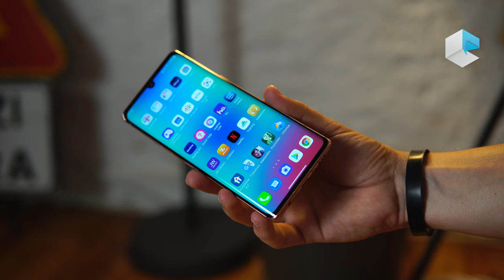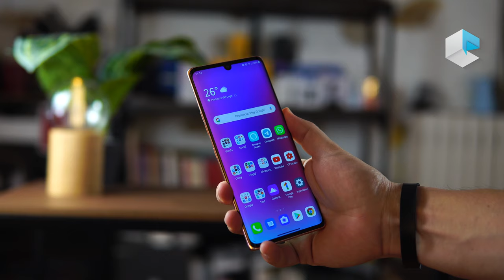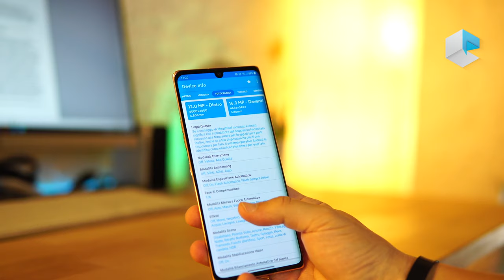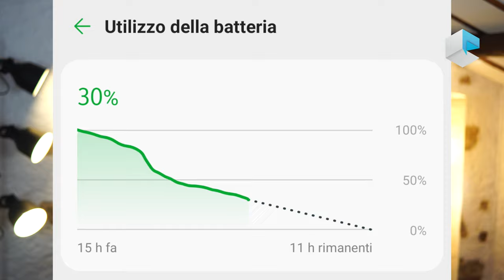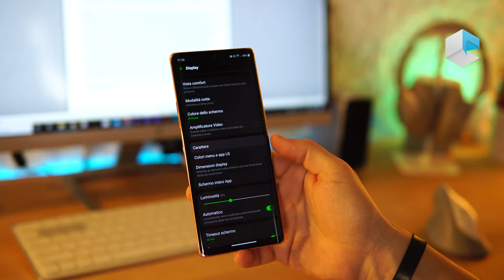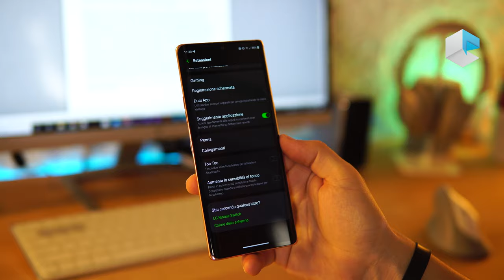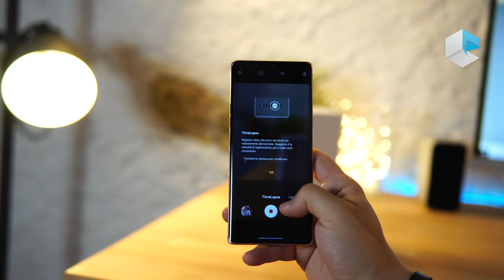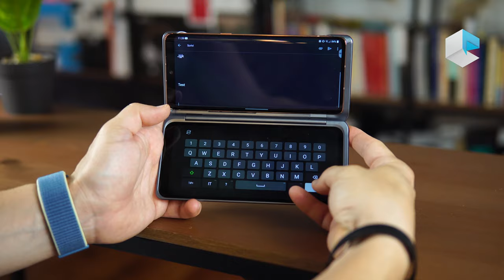Recensione LG Velvet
Compra LG Velvet su Amazon Italia
Recensione di LG Velvet, uno smartphone che si riconosce al primo sguardo per il suo design con cover a specchio e gradiente (nella nostra recensione nell'originale tinta Illusion Sunset) ma che ha anche tanta sostanza con una robusta piattaforma hardware incentrata su chip Qualcomm Snapdragon 765G, con un ampio display OLED da 6.8" e con la possibilità di trasformarlo in un device dual-display con l'aggiunta opzionale del Dual Screen o di prendere appunti con la penna Wacom AES.
Prezzi accessibili e per il resto non vi resta che guardare la nostra video recensione.